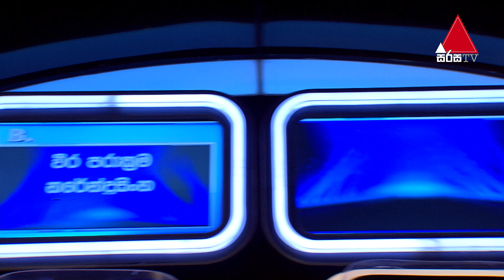දස්කොන් සකිසඳ ඉක්මන් ගමනින් නො එනා ගමනකි යන්නේ | 𝐅𝐢𝐯𝐞 𝐌𝐢𝐥𝐥𝐢𝐨𝐧 𝐌𝐨𝐧𝐞𝐲 𝐃𝐫𝐨𝐩 | Sirasa TV